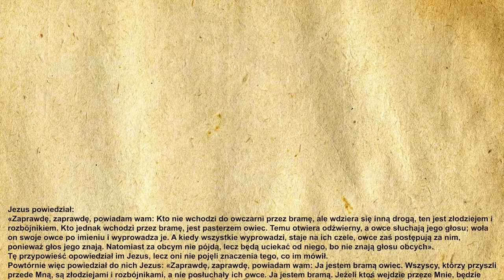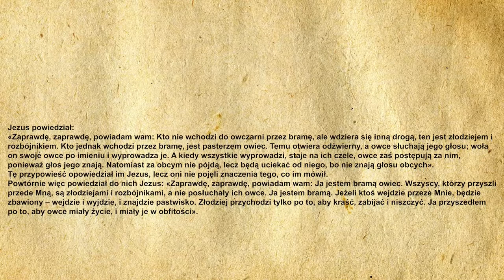🎉Codzienna Ewangelia 26.04.2021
🧾Codzienna Ewangelia:

Jezus powiedział:
«Zaprawdę, zaprawdę, powiadam wam: Kto nie wchodzi do owczarni przez bramę, ale wdziera się inną drogą, ten jest złodziejem i rozbójnikiem. Kto jednak wchodzi przez bramę, jest pasterzem owiec. Temu otwiera odźwierny, a owce słuchają jego głosu; woła on swoje owce po imieniu i wyprowadza je. A kiedy wszystkie wyprowadzi, staje na ich czele, owce zaś postępują za nim, ponieważ głos jego znają. Natomiast za obcym nie pójdą, lecz będą uciekać od niego, bo nie znają głosu obcych».
Tę przypowieść opowiedział im Jezus, lecz oni nie pojęli znaczenia tego, co im mówił.
Powtórnie więc powiedział do nich Jezus: «Zaprawdę, zaprawdę, powiadam wam: Ja jestem bramą owiec. Wszyscy, którzy przyszli przede Mną, są złodziejami i rozbójnikami, a nie posłuchały ich owce. Ja jestem bramą. Jeżeli ktoś wejdzie przeze Mnie, będzie zbawiony – wejdzie i wyjdzie, i znajdzie pastwisko. Złodziej przychodzi tylko po to, aby kraść, zabijać i niszczyć. Ja przyszedłem po to, aby owce miały życie, i miały je w obfitości».

🙏Ewangelię czytał:
🔹 Michał Dąbrowski

▪️|Menagement|▪️
🔸️Kacper Magdoń